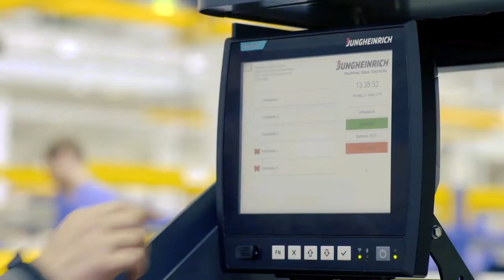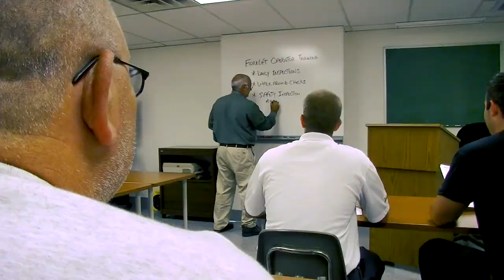Forklift Division Overview - Fallsway Equipment Company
"We are so much more than just a forklift dealership. At Fallsway, we are a solutions provider." Learn more about the offerings and capabilities of our forklift division; the one-stop-shop for all your material handling needs.